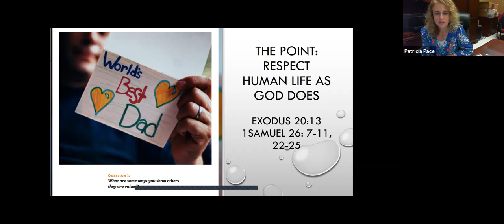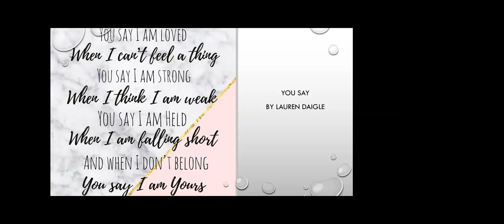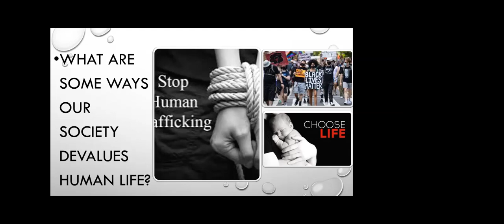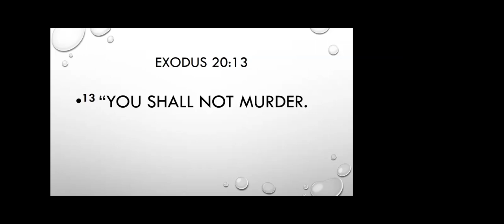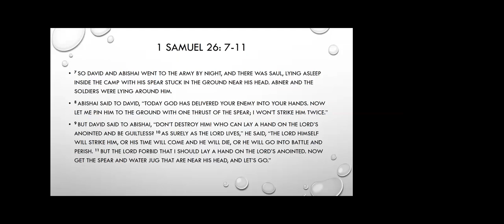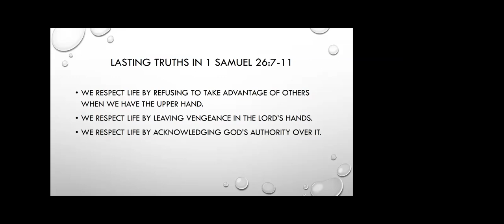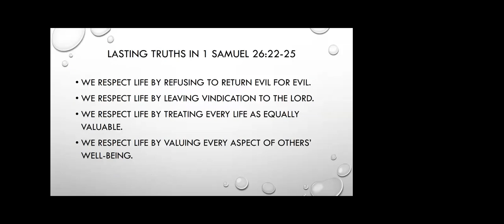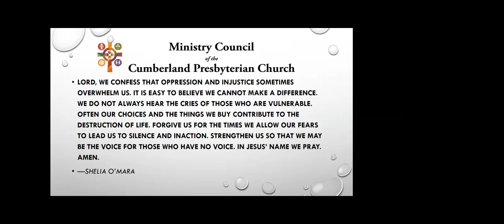Sunday School September 27, 2020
Honor Life
Exodus 20:13; 1 Samuel 26:7-11; 22-25
Respect Human Life as God Does